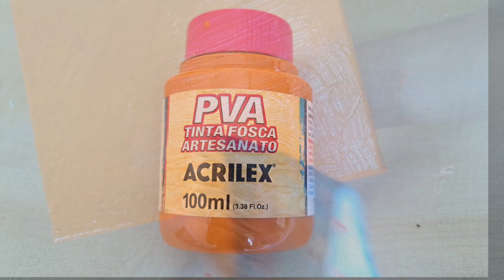CONTRASTE EM HARMONIA | Pintura abstrata que combina textura e quadrados.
Esta pintura abstrata apresenta um fundo laranja fosco e blocos quadrados em ocre, bege e branco que se harmonizam perfeitamente com o tom de fundo. A textura da pintura acrescenta profundidade e interesse visual à obra, enquanto os quadrados geométricos criam uma sensação de ordem e equilíbrio.